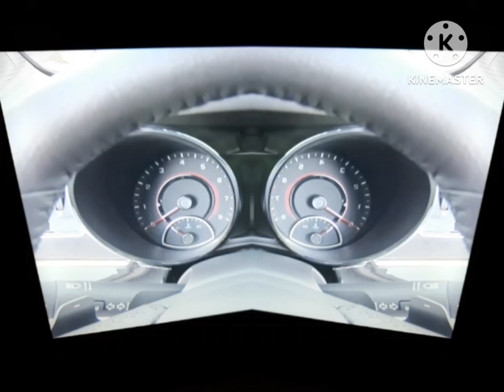2014 Chevrolet SS Chime in G Major 97